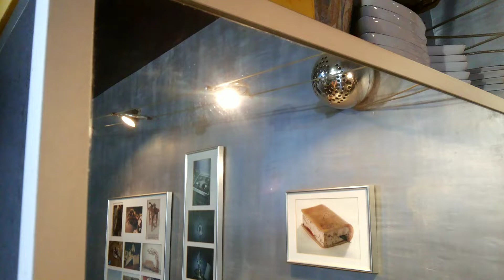КОРОЧЕ ГОВОРЯ, ЭТО НАШ КЕША!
Волнистый попугайчик